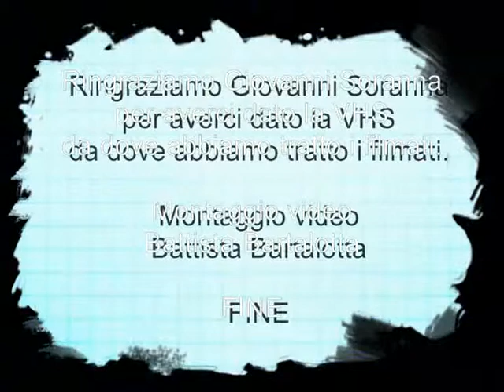"Carioca" vs "Ciao 90": parte 2/2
Stefanaconi anni '90. Torneo di calcetto.
Risultato finale 1 a 1 e partita sospesa.